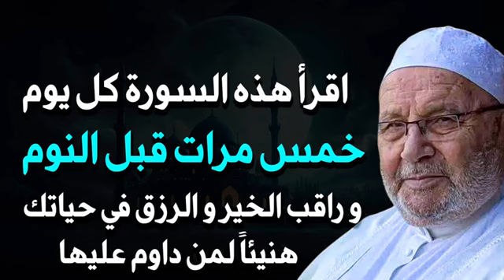اقرأ هذه السورة خمس مرات قبل النوم كل يوم وراقب المعجزات التي ستحدث في حياتك محمد راتب النابلسي